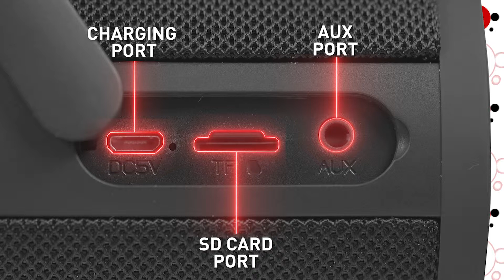Akai Portable, Wireless, Bluetooth Speaker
Akai A58076 Portable, Wireless, Bluetooth Speaker with 2 x 5 W True Stereo, Built-In Battery and Microphone, Fabric - Black

Bluetooth connectivity with any compatible smart device
Hassle free wireless connection
Quality sounding 2 x 5 W true stereo speaker
Built-in microphone for hands-free calls and rechargeable built-in 1800 mAh battery for up to 4 hours of play back
Includes USB charging cable; 3 years warranty

Product Description
When listening to music you want to ensure you’re getting the best possible experience. This stylish wireless Bluetooth fabric cylinder 2 x 5W speaker comes packed with crystal clear sound. The easy to set up Bluetooth connectivity will allow you to stream from any compatible smart device within 10m, while the TF and SD cards offer you alternative methods of listening to your music. That’s not all. This speaker also comes with a built in microphone, meaning you are able to make and receive hands-free calls.

Box Contains
1 x Akai Bluetooth Speaker; 1 x Micro USB charging cable & 3.5mm Aux in Cable; 1 x Instruction Manual;